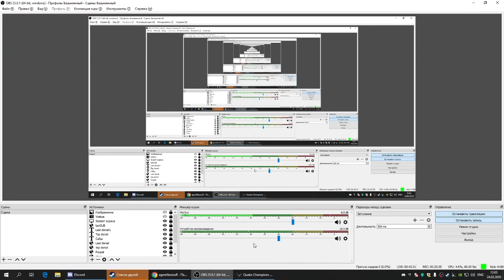Разбор игры AGENT vs phaze